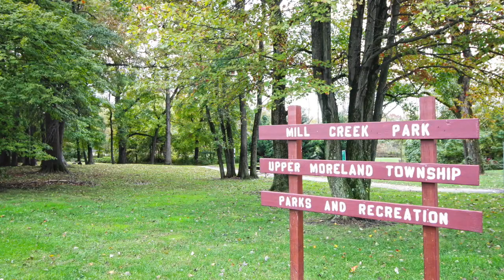3385 W Mill Rd, Hatboro, PA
If you love close proximity to downtown Hatboro, coffee shops, famous Daddypops Diner, and shopping, you will enjoy Your Next Perfect Home, an almost 1500 sq ft Cape Cod single family home in Upper Moreland Township!  Going into Center City for work or fun?  Jump on the train near by or catch a bus and enjoy your 45 minute ride into Town! What more could you ask for -  a fenced in back yard, keyless entry, security system, new kitchen and main bath, built ins in the Dining Room, newer roof and A/C in 2016 and much more.  Outside access from your eat-in kitchen to your covered patio for all of your entertaining with your friends and family.  And there is no shortage of storage space with a huge, clean basement where you will also find your Laundry area.  Third Bedroom is on the main floor, currently being used as an office - the versatility creates possibilities! Call for your personal tour today!